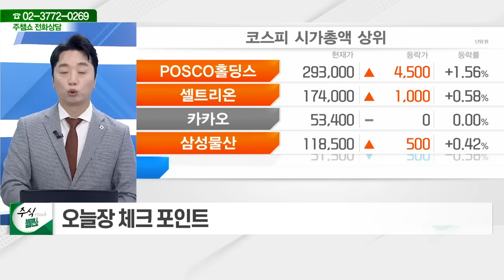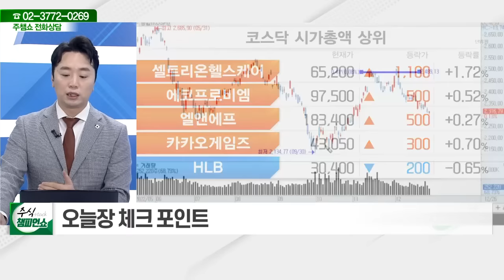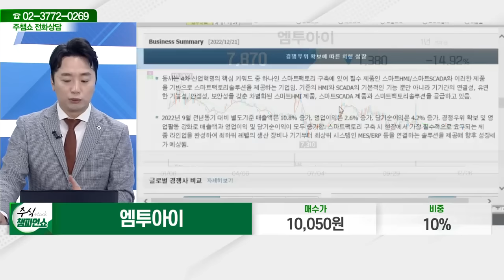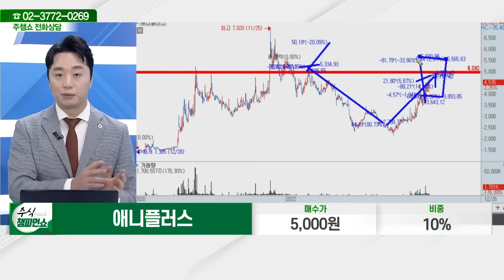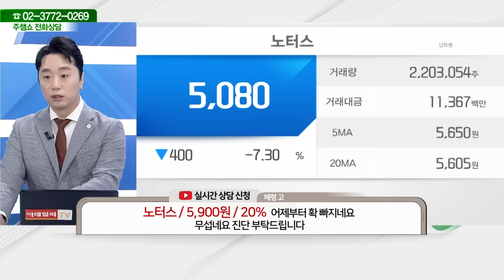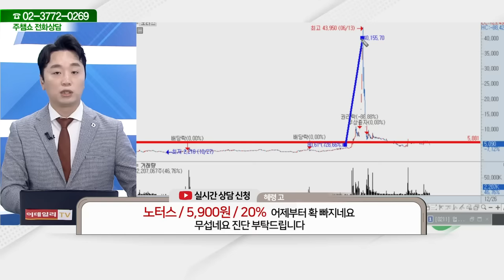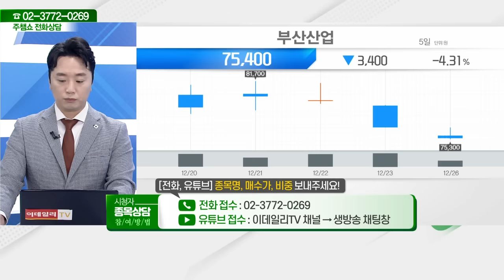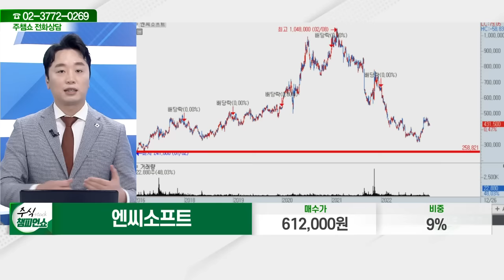씨젠, 엠투아이, 애니플러스, 피에이치에이, BGF, 카카오뱅크, 노터스, 한미약품, 한일사료, 부산산업, 엔씨소프트_주식 챔피언 쇼 (20221226)